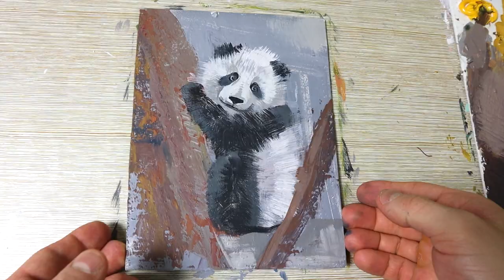A quick sketch of a panda / Acrylic Painting for Beginners / Daily Art challenge #76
Easy abstract painting demonstration for beginners using acrylic paints

How to Paint Abstract Painting